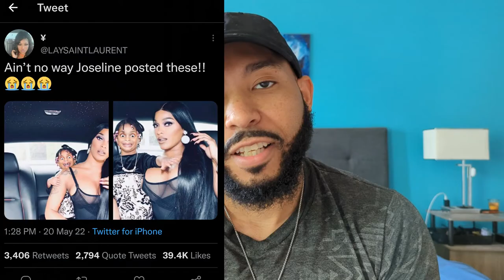So Wrong! Joseline Hernandez Daughter Got Clowned with a Filter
Singer and Reality show star, Joseline Hernandez Took a photo of her and her beautiful baby girl. It didn't take the mean streets of twitter long to ruin that... Someone manipulated her child's face to look creepy. Don't do this to people's kids, ya'll.

FB & Tic-Toc Coming soon... actually I think TIcToc is @Cart00nChris too. Idk... Let me know if you find out.